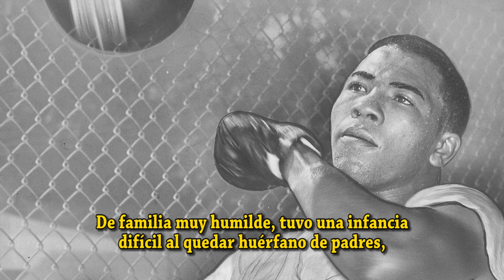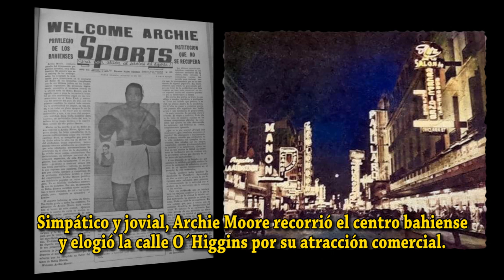Visitantes. Archie Moore.